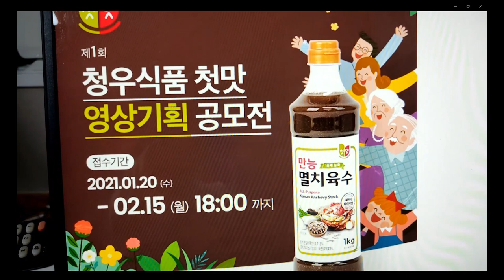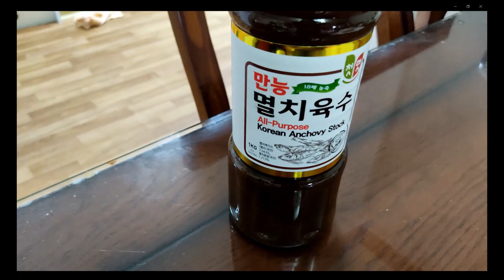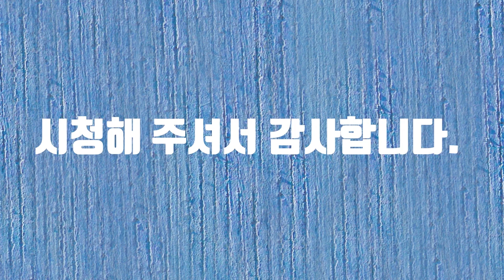청우식품 첫맛 영상기획 공모전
청우식품 첫맛 영상기획 공모전에 참여합니다. 감사합니다.